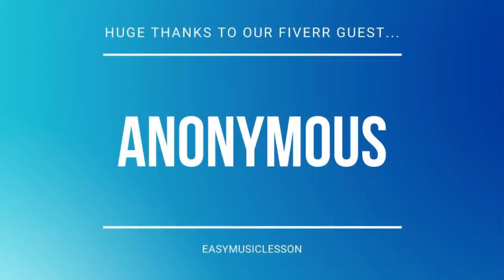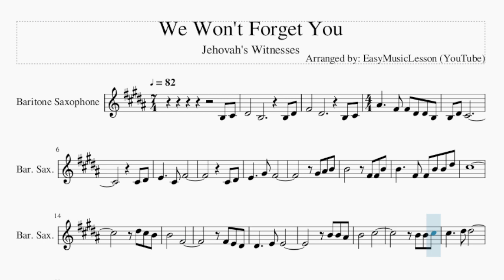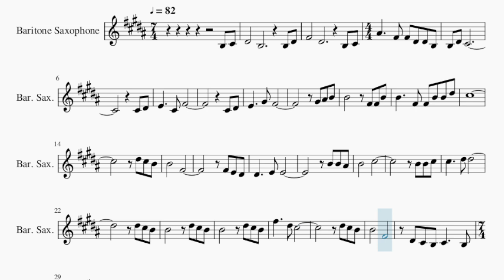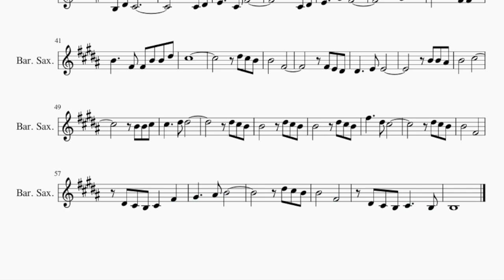Baritone Sax Sheet Music: How to play We Won't Forget You by Jehovah's Witnesses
Comment and let us know how the videos have helped you. It keeps us going! :)Here is a sheet music/tab video on the song We Won't Forget You by Jehovah's Witnesses on the baritone sax. A baritone sax sheet music arrangement which is transposed to notes that are easily played by baritone sax, for the song We Won't Forget You by Jehovah's Witnesses.

EasyMusicLesson2 teaches you to play the your favorite instrument, through well-arranged sheet music so that you too can learn how to play We Won't Forget You by Jehovah's Witnesses on the baritone sax as fast as you can. A baritone sax sheet music with backing tracks to help your play the song better.

Chords of Baritone Sax arrangement:
D Maj   G Maj   D Maj   G Maj   F# Min   G Maj   B Min 7   C Maj
E Min 7   D Maj   G Maj   B Min 7   C Maj   B Min 7   A Sus 4
A Maj   A Dom 7   D Maj   A Maj   G Maj   E Min 7   D Maj   G Maj
B Min   D Maj   G Maj   G Min   D Maj   A 7 Sus 4   D Maj   G Maj
D Maj   G Maj   D Maj   G Maj   D Maj   G Maj   F# Min   G Maj
B Min 7   C Maj   E Min 7   D Maj   G Maj   B Min 7   C Maj
B Min 7   A Sus 4   A Maj   A Dom 7   D Maj   A Maj   G Maj
E Min 7   D Maj   G Maj   B Min   D Maj   G Maj   G Min   D Maj
A 7 Sus 4   B Min   G Min   D Maj

Melody notes of Baritone Sax:
B3 C#4 D#4       B3             B3 D#4
F#4       D#4             B3 C#4
A#4     F#4 F#4 D#4 D#4 B3 B3 D#4 C#4
F#4                 C#4 D#4 E4
G#4 F#4               G#4 A#4 B4
B4       F#4 F#4 B4 B4     F#4 F#4 B4
B4 D#5 C#5
D#5 C#5 B4 B4       F#4
F#4 E4 D#4 D#4     E4 E4
B4 B4 A#4 B4       C#5
B4 B4 C#5 C#5     D#5
D#5               D#5 C#5 B4 B4
D#5 C#5 B4 B4       D#5 C#5 B4
F#5     D#5 C#5               D#5
C#5 B4 B4       F#4       D#4 C#4 B3
C#4     B3 B3
B3 C#4 D#4       B3
B3 D#4 F#4       D#4
B3 C#4 A#4     F#4 F#4 D#4 D#4 B3 B3 D#4
C#4 D#4 E4     G#4 F#4
G#4 A#4 B4 B4       F#4 F#4 B4 B4
F#4 F#4 B4 B4 D#5 C#5
F#4 E4 D#4 D#4     E4
E4               B4 B4 A#4 B4
C#5               B4 B4 C#5
C#5     D#5 D#5               D#5
C#5 B4 B4       D#5 C#5 B4 B4
D#5 C#5 B4 F#5     D#5 C#5
D#4 C#4 B3 C#4   F#4   G#4     A#4 B4
D#5 C#5 B4 B4
F#4       D#4 C#4 B3 C#4     B3 B3